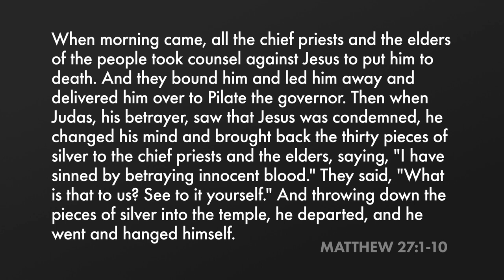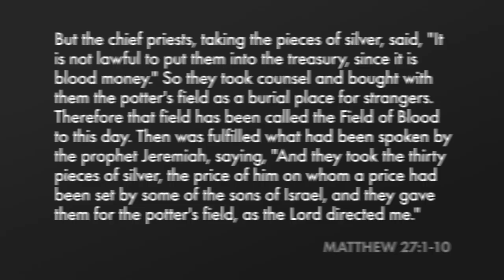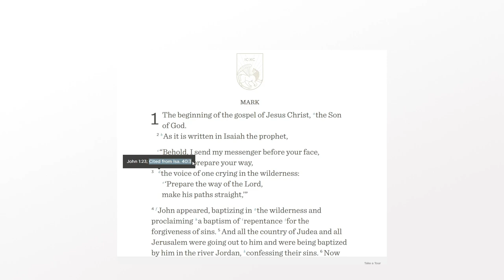Judas' Field | Why Do the Priests Buy a Field with The Money Judas Gives Back? (Matthew 27:1-10)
In this video we’re looking at why the chief priests buy a field with the money Judas gives back to them.

| Best Books on How to Learn to Read the Bible as Literary Art |
Reading Biblical Narrative: An Introductory Guide
Narrative Art in the Bible
The Art of Biblical Narrative
Old Testament Narrative: A Guide to Interpretation
The Poetics of Biblical Narrative

| Transcription |
This is what Matthew says,

When morning came, all the chief priests and the elders of the people took counsel against Jesus to put him to death. And they bound him and led him away and delivered him over to Pilate the governor. Then when Judas, his betrayer, saw that Jesus was condemned, he changed his mind and brought back the thirty pieces of silver to the chief priests and the elders, saying, "I have sinned by betraying innocent blood." They said, "What is that to us? See to it yourself." And throwing down the pieces of silver into the temple, he departed, and he went and hanged himself. But the chief priests, taking the pieces of silver, said, "It is not lawful to put them into the treasury, since it is blood money." So they took counsel and bought with them the potter's field as a burial place for strangers. Therefore that field has been called the Field of Blood to this day. Then was fulfilled what had been spoken by the prophet Jeremiah, saying, "And they took the thirty pieces of silver, the price of him on whom a price had been set by some of the sons of Israel, and they gave them for the potter's field, as the Lord directed me." - Matthew 27:1-10

Now, this might seem like a strange text. Like why talk about the chief priests buying a field with money from betraying Jesus? But this is the last of 12 fulfillment sayings in Matthew where something will happen and then Matthew will say that this fulfills something from the Old Testament and then he’ll quote it.

Now there’s debate about precisely what text he’s referring to. The three main candidates are Jeremiah 32, Jeremiah 18, and Zechariah 11. The wording is closest to Zechariah 11:12-13, but Matthew says it’s from Jeremiah. It was a common rabbinic practice to put two texts together and attribute it to only one author, you can see this in Mark 1 where he combines Malachi 3 and Isaiah 40 and just says it’s from Isaiah. It’s just a shorthand.

Anyways, I think Matthew is referring to Jeremiah 32 and Zechariah 11 and it’s really cool. In this video we’re going to focus on Jeremiah 32, let me show you.

The big picture of this passage is that Judas gives back the money that he was given to betray Jesus and the chief priests buy a field with it. Matthew tells us that that fulfills a similar situation in the  Old Testament where someone buys a field, that is, in Jeremiah 32.

In Jeremiah 32, Jeremiah is supposed to buy a field while the siege of Jerusalem is happening. This is the end of Israel and Jeremiah is told to buy property. Seems a bit strange.

But there’s a positive and negative side to this. Positively, if you buy property that means you have some hope that you will have it after the city is destroyed. Negatively, this happened during the end of Israel, Israel is about to be exiled. So it’s the end and the beginning, the end of Israel but with property.

So the same situation that happened in Jeremiah is happening now. It is the end of Israel, but also the beginning. The fullness of exile happens when Jesus dies, but it is also the beginning of a new Israel. Just as the purchase of the field happened during the demise of Israel, so it will be here. Matthew demonstrates how Jesus is a new Israel, doing the same actions Israel: attacked as a baby boy, like the Israelite boys in the Exodus, baptised in the Jordan river, tempted in the wilderness, brought to a mountain (the sermon on the mount), and much much more.

The difference is that Jesus will not fail where Israel failed but will take the punishment of Israel’s failures, exile, on himself. But the purchase of the land is a foreshadowing that the death of exile is not the end, there will be earth on the other side.

Notice another detail from Matthew. The field that is purchased is said to be the place to bury strangers and a field of blood. The money that was used to betray and ultimately kill Jesus was used to buy a field that is for the bodies of strangers. That is the new land that is bought with the money from Jesus’ betrayal to death. Jesus’ enemies are unwittingly doing his work.